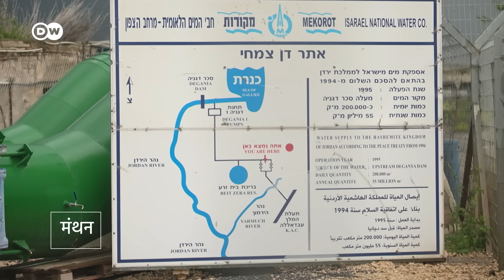इस्राएल समंदर के खारे पानी को ऐसे बनाता है मीठा [Israel refills lake with desalinated water]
जलवायु परिवर्तन और बेहद इस्तेमाल के कारण दुनिया में पानी के भंडार सूख रहे हैं. सीमित उपलब्धता के कारण मिडिल ईस्ट में पानी बेहद कीमती संसाधन है. यह संघर्ष की भी वजह बनता है. ऐसे में इस्राएल समंदर के पानी का खारापन मिटाकर अपनी एक सूख रही झील को भर रहा है. यह दुनिया में अपनी तरह का पहला प्रॉजेक्ट है. इससे ना केवल इस्राएल में पानी की आपूर्ति बढ़ेगी, बल्कि जिन पड़ोसियों से उसकी कभी दुश्मनी थी, उनसे रिश्ते भी मजबूत हो सकते हैं.

Climate change, demand and poor management mean the world's water sources are drying up. Now Israel is the first country to channel desalinated water into a natural lake. The project will also allow the country to fulfill a deal to supply water to Jordan.